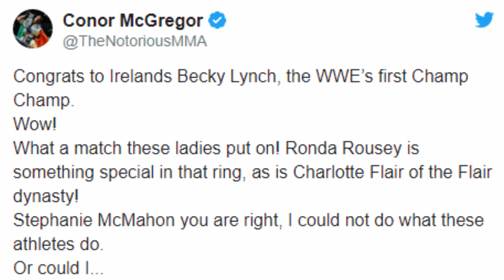Triple H Reveals Conor McGregor Is Coming to WWE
Conor McGregor WWE 2020
Conor McGregor In WWE 2020
Conor McGregor Latest Fight 2020
Triple H Conor Mcgregor 2020

The former UFC Featherweight and Lightweight Champion, Conor McGregor, is one of the most successful stars in MMA history, having headlined five out of the six highest-selling UFC pay-per-view events.
WWE Executive Vice President and Hall of Famer Triple H recently spoke to TMZ Sports and had some interesting thoughts on the Notorious One coming to WWE.
We Request @WWE To Bring @ConorMcGregor in WWE.
In the last few years, WWE has seen several major stars from the world of MMA and boxing compete inside a WWE ring. Be it Ronda Rousey joining the company and main eventing WrestleMania 35, or Cain Velasquez taking on Brock Lesnar for the WWE Championship last year at Crown Jewel, many stars have jumped ships. One such MMA star that the fans have been wanting to see inside a WWE ring is Conor McGregor.

WWE Conor McGregor 2020
Triple H on Conor McGregor 2020
Conor McGregor Fight 2020